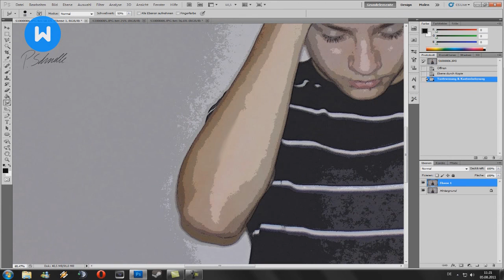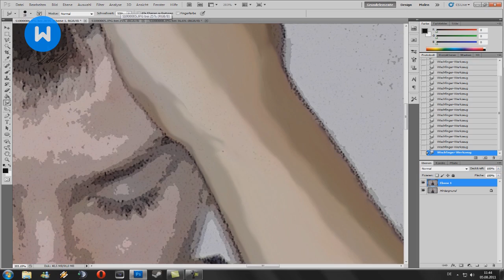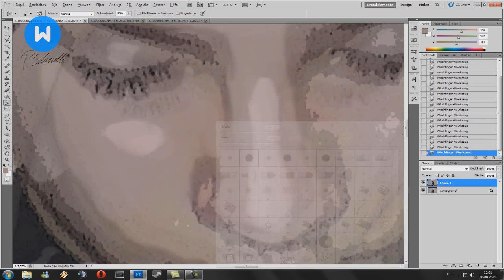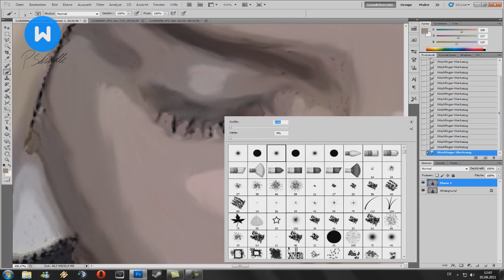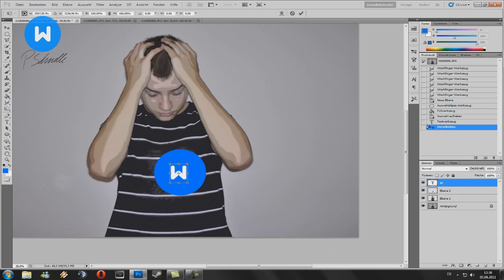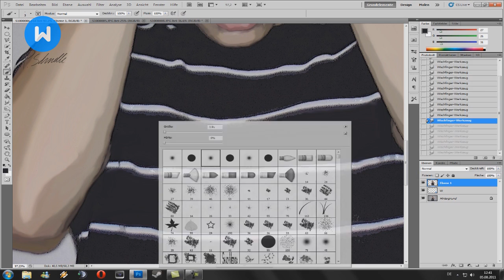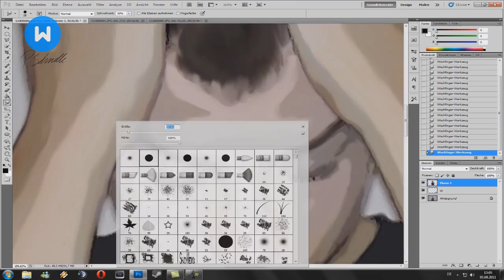Speed Photomanipulation - Vladimir by Pascal Schnelle